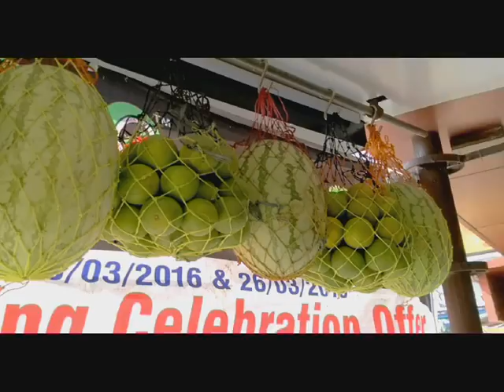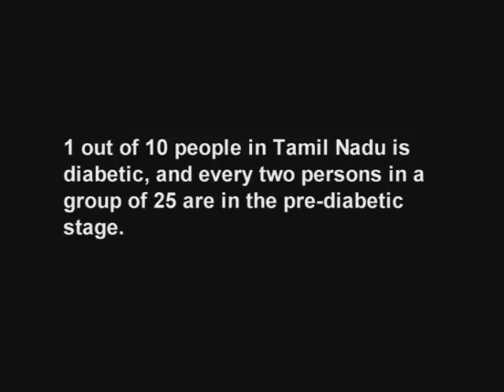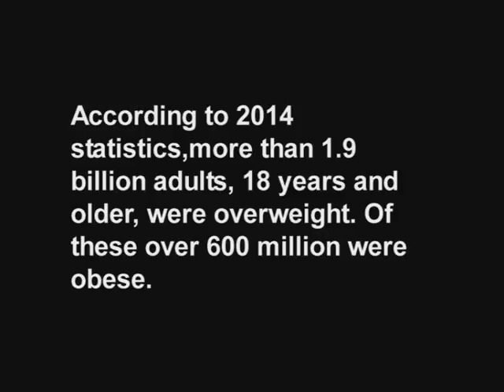Three Teaspoons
An Investigative Report on the lack of sugar regulation in India done by the students of ACJ 15-16.